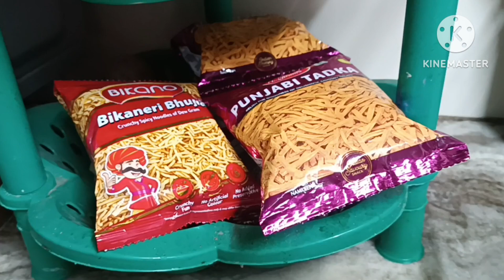Tusi Pneer D Bhurji ch Besan Paeya Kde? Aj Dekho Tusi v Ki Frk Penda😍 daily routine blog#